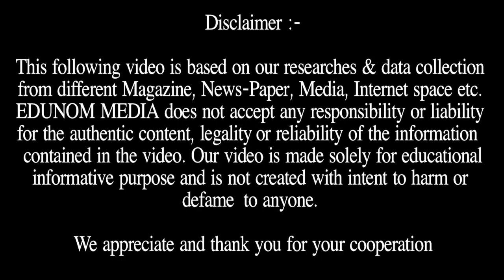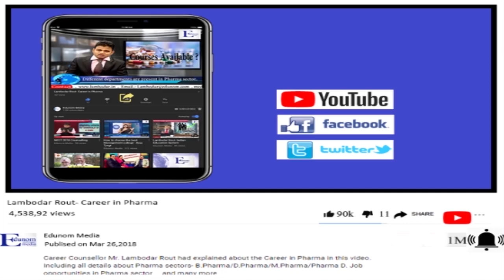MBA in Singapore | Best MBA Colleges in Singapore | Study in Singapore | MBA Abroad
This video explains about what it is like to study MBA in Singapore. We have covered all important colleges, Fee structure, career opportunities and facilities.
Please share your queries related to MBA in Abroad for detailed information. Our counsellor will reach out to you for all MBA queries.

About Our Counselor:
Lambodar Rout is a leading Career Counsellor and Admission Guidance expert. He has an experience of more than 11 years.

Awards & Recognition:
He has been awarded “Young Entrepreneur of the Year – Education Consulting Services” in 2018 and also awarded ‘India Excellence Award 2017’ for the most promising career counsellor in Delhi. & also awarded Star Career Counsellor of 2017 from Career Guide.